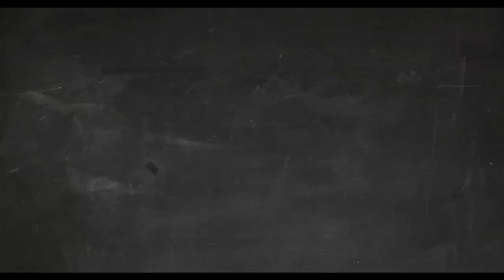KAMS Sneak Peak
Overhead Squat and Single Leg Jump tests